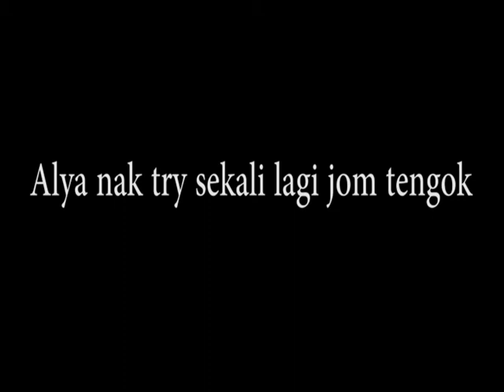Science experiment for kid easy | Soap vs Glitter | Part 1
Assalamualaikum dan hai korang kali Nurul Own buat lagi experiment dengan adik - adik comel untuk video kali ini ada part 1 dan part 2 jom saksikan experiment mereka